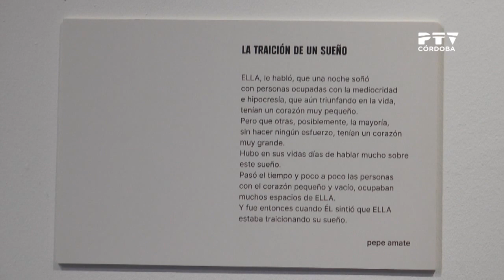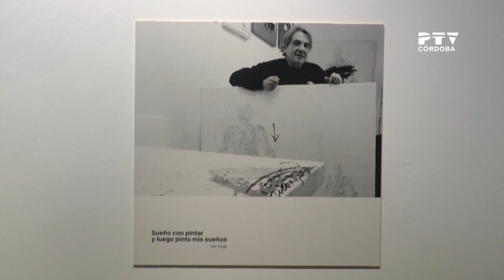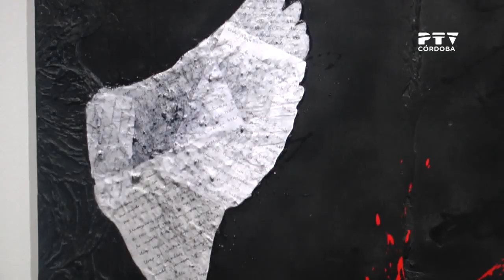Exposición «La traición de un sueño», de Pepe Amate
Exposición «La traición de un sueño», del pintor Pepe Amate, en la Galería de Presidencia del Palacio de la Merced.